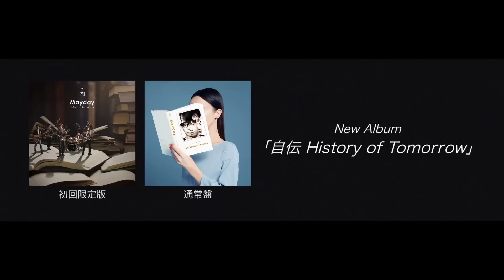Mayday Album & Live 2017 Special Movie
2017年2月に武道館公演Mayday「Re：DNA 〜2017 復刻版〜」at 日本武道館を目前としているMaydayがスペシャルムービーを公開！！

これまでのコラボレーションの軌跡を振り返る！

2017年2月1日リリース
「自伝 History of Tomorrow」

初回限定盤(CD+DVD)　品番AZCS-1061 / ¥3,500(tax out)
通常盤(CD)　品番 AZZS-53 / ¥2,800(tax out)

収録曲
1. もしも出会わなければ / 如果我們不曾相遇
2. 成功間近 / 成名在望
3. 素敵だから (君を歌にしたい) / 好好 (想把你寫成一首歌)
4. 兄弟 / 兄弟
5. 人生有限会社 / 人生有限公司
6. あれから僕ら /後來的我們
7. 頑固 / 頑固
8. Party Animal / 派對動物
9. 最高の一日 / 最好的一天
10. 少年漂流記 / 少年他的奇幻漂流
11. 終わりの始まり / 終於結束的起點
12. どこでもドア / 任意門
13. あっという間 / 轉眼
14. What's Your Story
15. Cコードは... / 你說那C和弦就是...
16. Song for you
17. Buzzin’
18. YOUR LEGEND 〜燃ゆる命〜
19. Do You Ever Shine?

初回盤 特典DVD収録内容
1. Do You Ever Shine?  [ Just Rock It @日本武道館 ]
2. Dancin’ Dancin’  [ Just Rock It @ 日本武道館 ]
3. OAOA [ Just Rock It @ 日本武道館 ]
4. YOUR LEGEND ～燃ゆる命～ [ Just Rock It @ 日本武道館 ]
5. Party Animal / 派對動物 [ Just Rock It @ 香港コロシアム ]
6. 頑固 [ Just Rock It @高雄スタジアム ]
7. YOUR LEGEND ～燃ゆる命～  [ Music Video ]
8. Dancin’ Dancin’ feat. TERU (GLAY)  [ Music Video ]
9. あれから僕ら /後來的我們  [ Music Video ]
10. 頑固  [ Music Video ]

‹CDショップ先着予約購入特典›
対象のCDショップにて、ご予約・購入頂いた方に、先着でオリジナル特典をプレゼント

【 タワーレコード】【アスマート】
「オリジナルポスター」（B2サイズ）

【TSUTAYA RECORDS】【AMAZON】【HMV】
「オリジナルポストカード」（2枚セット）

※初回限定盤/通常盤共に対象となります。
※特典数量に限りがありますので、無くなり次第終了となります。
※2017年2月3日と4日の日本武道館公演では武道館限定の先着購入特典あり。

■公演詳細
Mayday「Re：DNA ～2017 復刻版～」at 日本武道館
日程：2017年2月3日（金）　／ 2017年2月4日（土）
会場：日本武道館
開場・開演：18:00開場　19:00開演　／ 16:00開場　17:00開演
チケット料金：指定席 ￥8,800（税込）
※3歳以上チケット必要 ／ 枚数制限6枚
チケット一般発売日：2016年12月17日（土）
主催：DISK GARAGE
企画：Amuse / B'in MUSIC
制作：Amuse / B'in MUSIC
協賛：abema TV / China Airlines / KKBOX
後援：TOKYO FM / スペースシャワーTV / A-Sketch
制作協力：Intergroove Productions

[Mayday Profile]

1999年のデビュー・タイミングから大きな注目を集め、2000年リリースのセカンドアルバム「愛情万歳」では、各音楽チャートの1位を独占。2001年8月には「GLAY EXPO 2001」に台湾代表として出演し、8万人の観客の前で日本・台湾のトップバンドによる“夢の共演”を実現。
2004年、半年に渡る初のワールドツアーを開催。アメリカ、中国、シンガポール、マレーシア、香港、日本、台湾など、世界各国にMaydayを知らしめる事となった。
2011年、台湾・台北アリーナでの連続7日間公演を含む、東南アジア、アメリカ、カナダ、オーストラリア等、でのワールドツアーを開催。同年リリースの最新アルバム「第二人生」では金曲奨6部門独占受賞。2012年4月には、史上初となる北京国家体育場（鳥の巣）で2日連続公演を開催。20万枚のチケットを即日完売。今年2016年には北京鳥の巣3days、上海8万人動員の体育場3daysなどを含んだアジアツアー「JUST ROCK IT!」を29公演開催し、約110万人動員した。
台湾金曲奨の「最優秀バンド」を4度受賞するなど、これまで受賞した音楽賞は国内外で150を超え、ライブ動員数は1,200万人を超える。
デビュー以来からの活動を通し、アジアのスーパーバンドとしての地位を築き上げ、アジア全域で唯一無二の存在となっている。
また、昨年には、初の日本武道館2Days公演も開催し、国内外から多くのMaydayファンが駆けつけ即日SOLD OUTとなったが、2017年2月3日・4日に自身2度目となる日本武道館公演「Re：DNA ～2017 復刻版～」 at 日本武道館の開催が決定している。
そして、2017年2月1日リリースのオリジナルアルバム「自伝 History of Tomorrow」の日本限定盤リリースにも期待が高まっている。